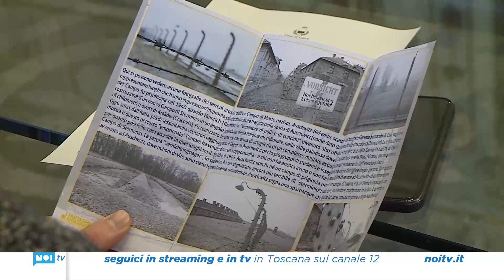Giorno della Memoria, una mostra “sensoriale” sulla Shoa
Dal 18 gennaio all’8 febbraio Villa Bottini ospiterà una mostra “sensoriale” sulla Shoa con le foto di Fiorenzo Sernacchioli e la collaborazione del creative designer Maurizio Sernacchioli. Il servizio.
NoiTv